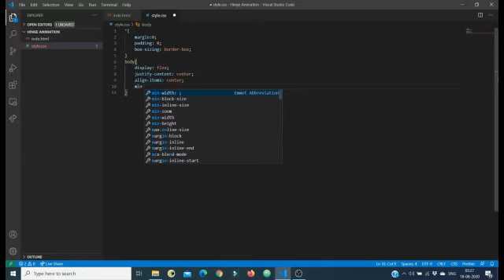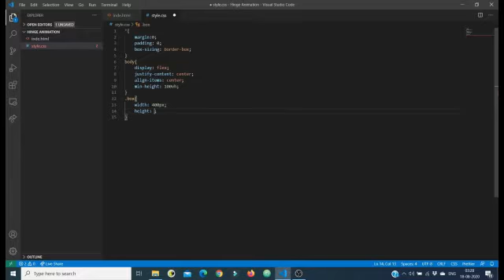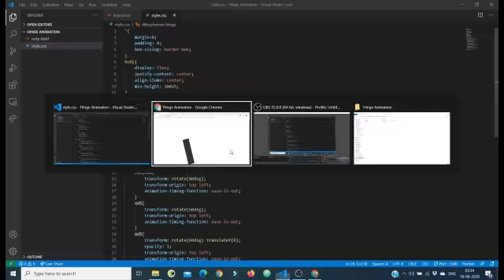Hinge Animation Using HTML5 AND CSS3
TEXT-EDITOR :-vs CODE.

SONG NCS FREE BACKGROUND MUSIC